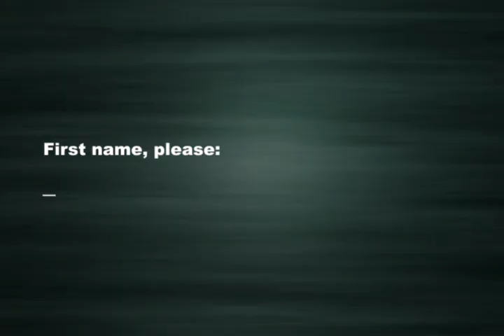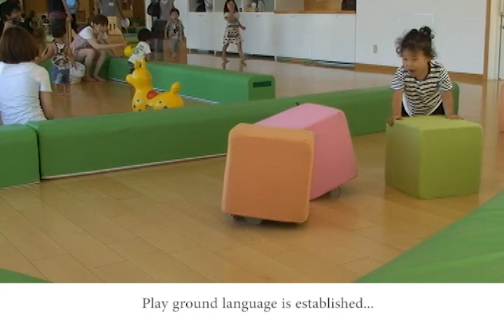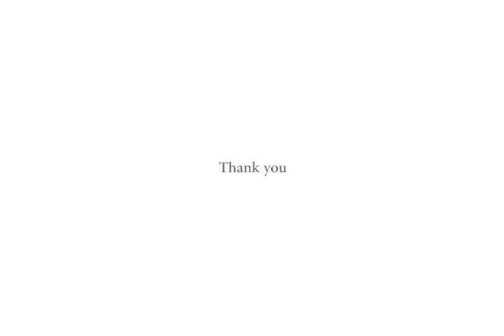Sociable Playground with Culot